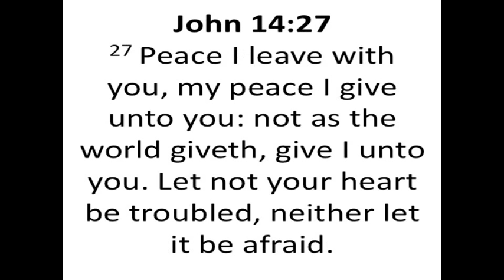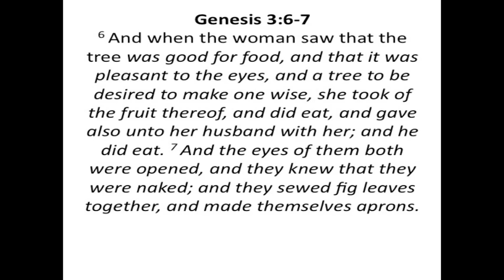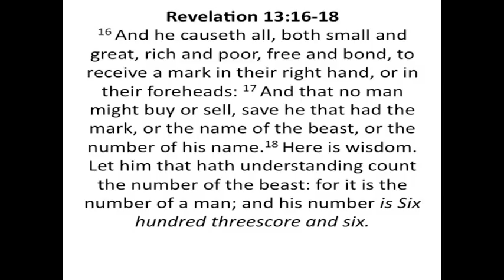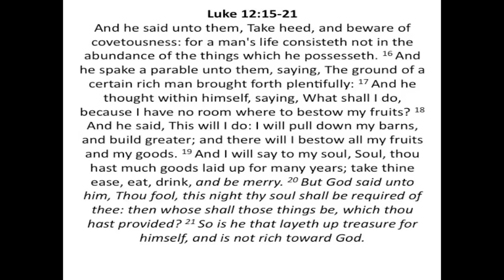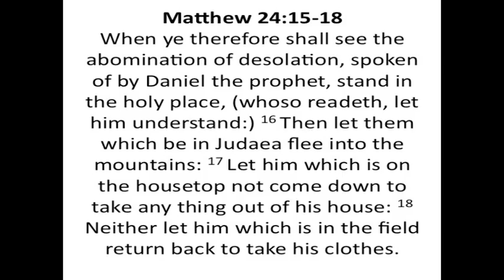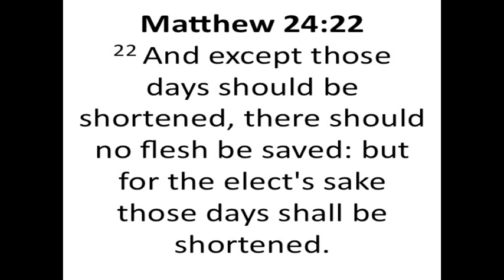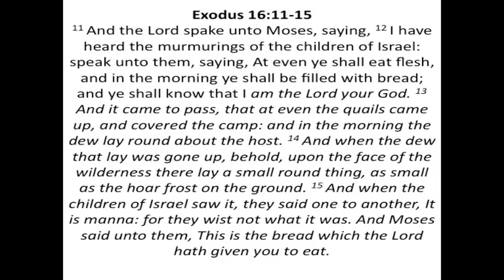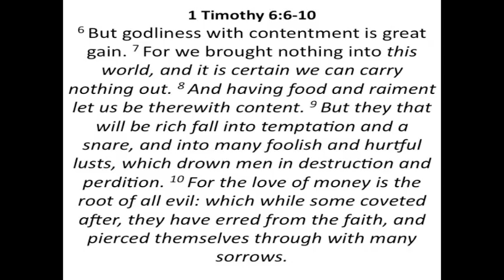Greedy Prosperity Gospel Folks, Get Ready to Lose it All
Welcome to your future, Christian Materialists.  Imagine a tribulation period where there's been no rapture (pre-trib is a lie), you're still here and the anti-christ and his false prophet are ushering in the mark of the beast where you won't be able to buy or sell without it and all of sudden all of the earthly treasures you held so dear are swiped out from under you. Not only that, but because you won't take the mark you are now considered a fugitive from justice. You're on the run and what you can't carry isn't going with you.  You need not fear, though, God has your back and you needed this cleansing of your wealth because your materialism had formed many idols that were taking you to hell, so this time of paring down is actually a good thing.

This is where this podcast is going to take you and to help you understand that your worship of "things" is only hurting you and keeping you away from God.  You should definitely hear what your future will hold so you can be ready to face any circumstance when it arrives.